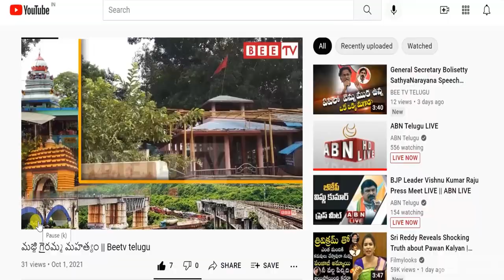Icon Star Allu Arjun Speech | Ghani Pre-Release Event||Beetv Telugu